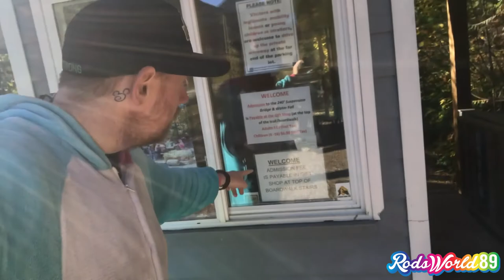WATERFALL AND SUSPENSION BRIDGE?? COUNT ME IN!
This was so beautiful but i dont understand how they made this a religious tourist trap.